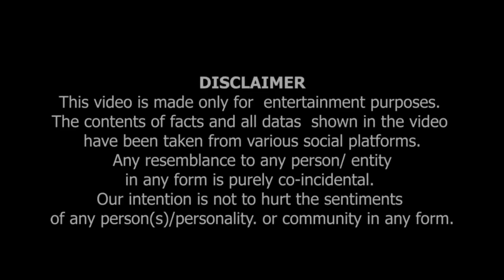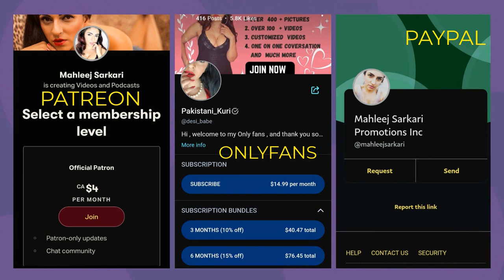Nepal Say Aya Mera Fan 😁 | Apko Tv Per Dekha Tha | fan fanclub worldwide islam newsnation.